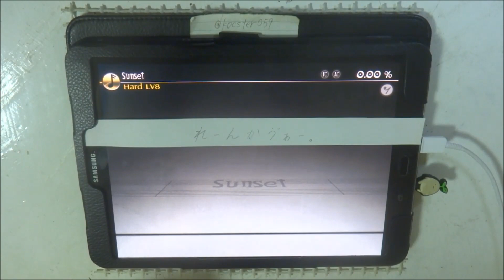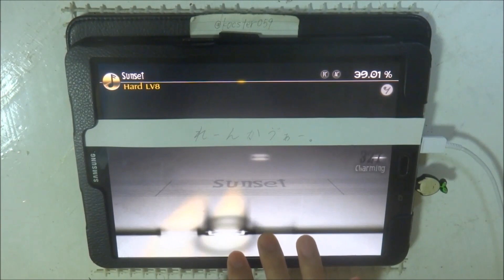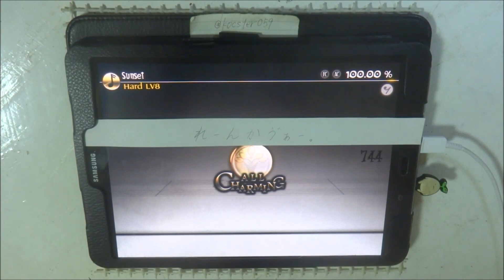【Deemo】Sunset (Hard) 100.00%【片手】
片手プレイに挑戦してみました！
新しいプレイスタイルとして楽しめそうです

[Song Title]
Sunset

[Composer]
Alex Vourtsanis

[Level]
Easy:2
Normal:6
Hard:8

動画のリクエストはこちらから